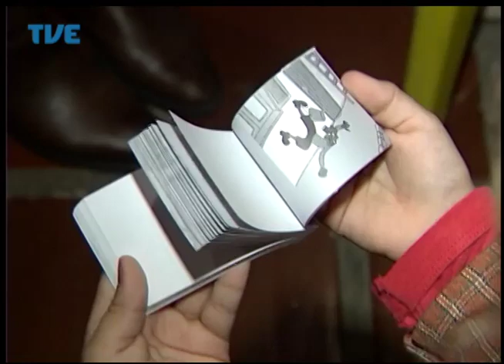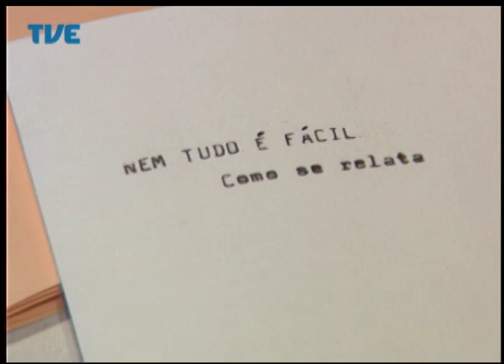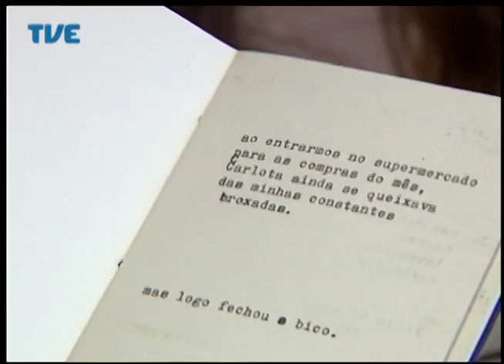Jornal da TVE - Primeira Edição - 28/07/2014 Bloco 2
A polêmica das tornozeleiras, Ministério Público e Estado divergem sobre o uso do equipamento. Mais de três mil pessoas se vacinaram contra a hepatite B em Porto Alegre no final de semana.